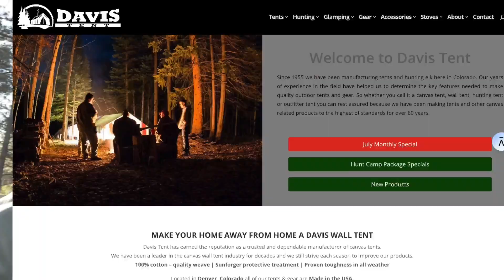Build a Safari Glamping Site - Part 1: Introduction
This series walks through 10 days of building a safari glamping site. These were recorded semi-LIVE in July 2023 when I put up my 8th unit on my glamping property. Watch them through and do the same on your private property! In summary:

To learn more about building safe, legal, and profitable glamping operations,